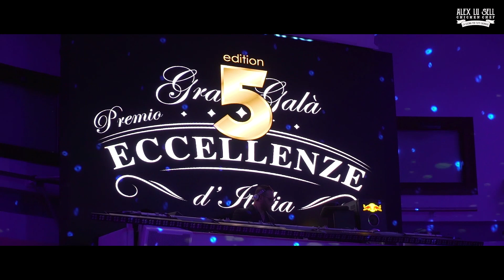Sanremo 2018 - Premio Eccellenze D'Italia - Premiati Alex Lu Sell Luna Berlusconi Anna Falchi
Una magnifica serata all’insegna dell’eleganza e del Made in Italy nella splendida cornice del Victory Morgana Bay di Sanremo. Tra i vari riconoscimenti spiccano quelli consegnati alle imprenditrici dell’abbigliamento e dell’imprenditoria e dulcis in fundo Luna Berlusconi per la sua carriera di imprenditrice e produttrice di programmi televisivi di grande successo.
Introdotta da Alex Belli con una presentazione davvvero emozionante, Luna ha voluto poi dedicare il premio a tutte le donne italiane che con la loro passione ed il loro impegno ogni giorno dedicano la vita ai propri progetti professionali. Donne e spesso mamme  impegnate nella vita privata, ma che con fatica e sacrificio portano avanti piccole e grandi aziende e mansioni di alto profilo.Ha poi concluso tra gli applausi, consigliando a tutta la platea femminile di non perdere mai il coraggio di inseguire i propri sogni.
Premiata anche Anna Falchi per sua trentennale carriera artistica e per essere diventata nel tempo una delle più riconosciute icone di bellezza italiana.
I riconoscimenti di Eccellenze d’Italia sono stati assegnati a:
KEEP ME JEWELS • OSHUN LUXURY JACKET • LEONARDO RUSSO SCARPE • MARCO TODARO ARPEGE • MARINA FRANCHI GIOIELLI • PETRELLI UOMO • TINA ZANABONI per BELLI&CO • lo chef ALEX LU SELL • ANYA SPOSE • ANDREA CAMPISI HAIR DESIGNER • lo chef PAOLO LEONE
La serata è stata condotta magistralmente da Luca Ovrezzi, giovane e talentuoso blogger parmigiano.
Gli abiti degli ospiti sono stati tutti griffati da Belli&Co Exclusive Couture e Babylon per le donne, Petrelli Uomo e Armani per gli uomini.
Uno splendido red carpet ha accolto l’immancabile rito di photocall e interviste con i vari media presenti e un welcome aperitif  targato Imperator24k, le bollicine italiane con oro all’interno che si è protratto fino alle 21.00 per l’inizio della cena di gala firmata dallo Chef Paolo Leone. Durante la cena sono stati assegnati gli ambiti premi.
Tante le celebrities presenti, tra cui oltre ad Anna Falchi e Luna Berlusconi, anche Alex Belli, Mila Suarez, Francesca Brambilla, Simone Caremoli Ruggeri.
Il dopo cena è continuato con il re indiscusso dell’house music di Ibiza, il leggendario dj producer internazionale Franco Moiraghi, di recente protagonista del programma televisivo “Party People Ibiza” su Rai Uno oltre che produttore della sua hit mondiale “Feel my Body”. Al party si sono aggiunti anche Le Vibrazioni, Pio e Amedeo e Mario Balotelli.
L’evento è firmato da Tiziano Cavaliere (Bros Group Italia) con la collaborazione di Daniele Petrelli (Petrelli Communication).